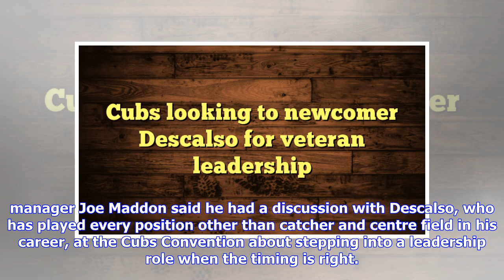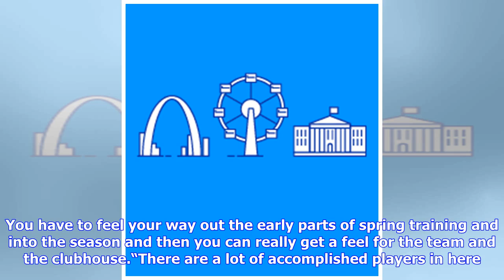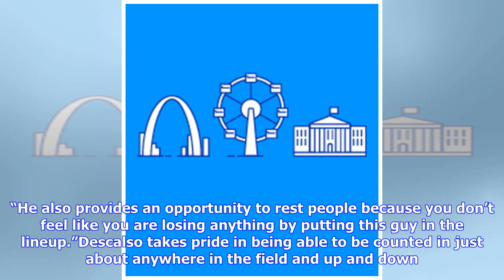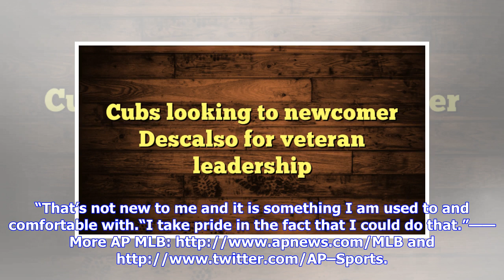Cubs looking to newcomer Descalso for veteran leadership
MESA, Ariz. — After the Cubs lost two straight games at Wrigley Field to give up the NL Central Division title and fall in the wild card game to end the 2018 season, reasons as to why a 95-win season finished short of equaling expectations began to surface. One that was echoed by the front office and the players was the level of leadership that seemed to walk out of the clubhouse with David Ross’ retirement after the 2016 World Series.“I think they made it clear to everybody,” starting pitcher J...